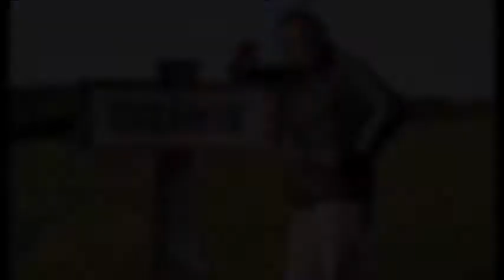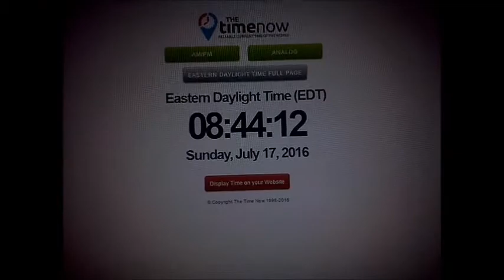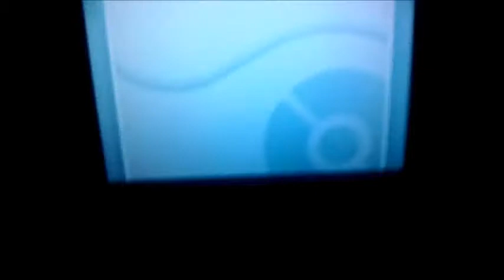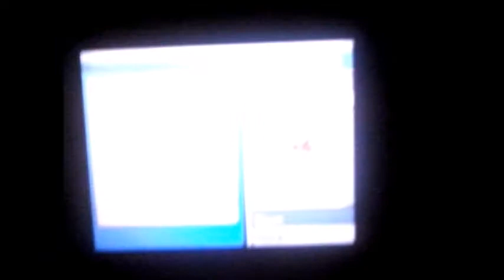[ISHC#8/SHTC#6 2016] Shiny Hoothoot after 2.805 encounter's !!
Biiim !
Kestu va fer la ?